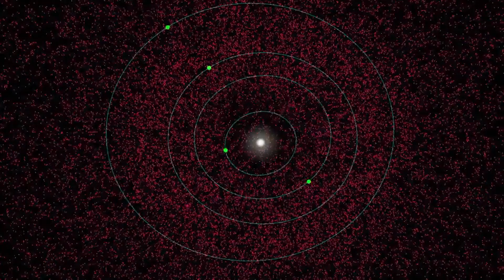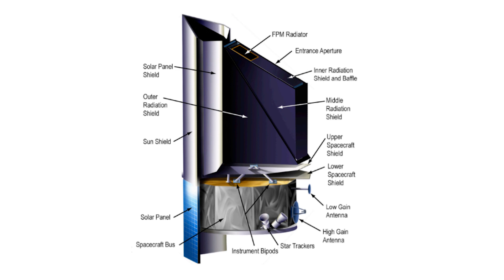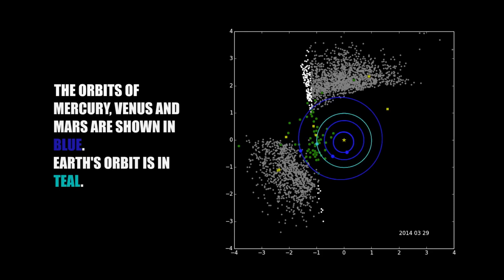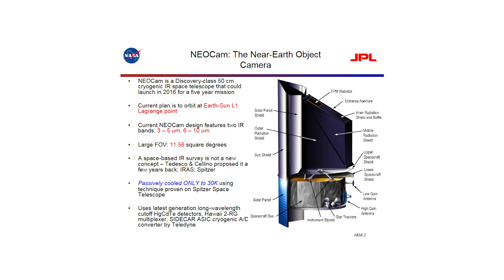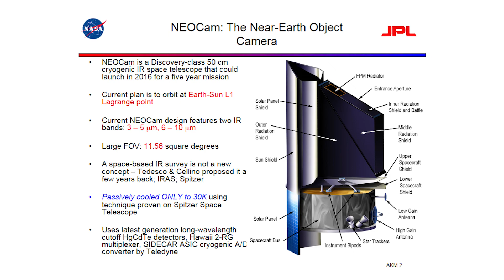L'Ange Gardien de l’Humanité ! NEO Surveyor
Cette semaine, on se penche sur la mission NEO Surveyor qui vient de recevoir le go de la NASA pour continuer son développement.

Planning des publications de la chaîne :
Mardi 18H : DNDE - actualité spatiale
Jeudi 18H : Les dossiers de l'espace
Un dimanche sur deux à 18H : Réponse à vos questions dans l'Espace Commentaire

Musiques :
Images : NASA, JPL, ESA, PAN-STARRS,